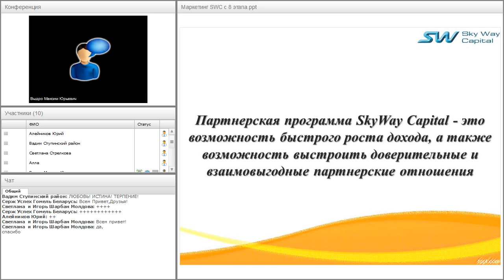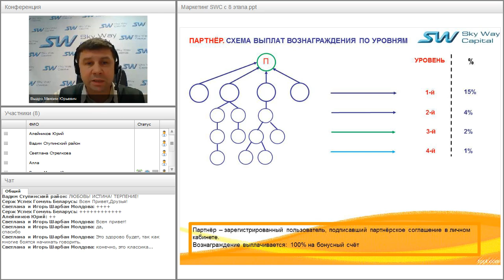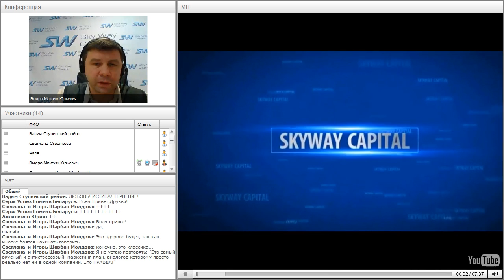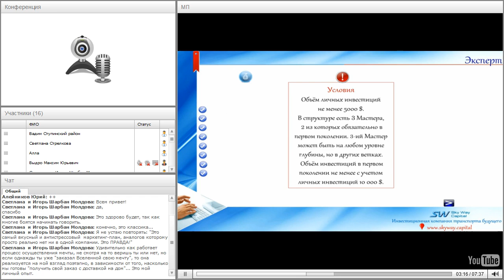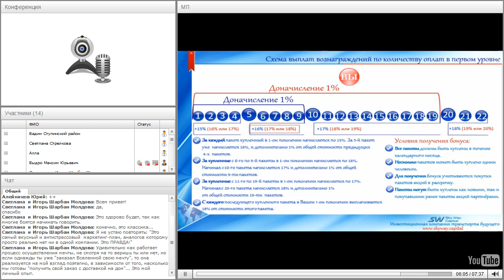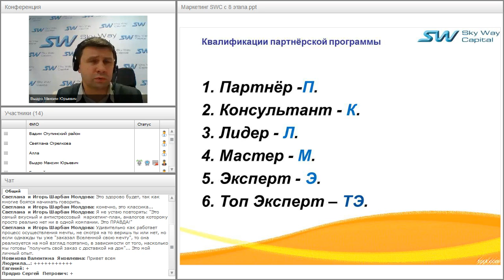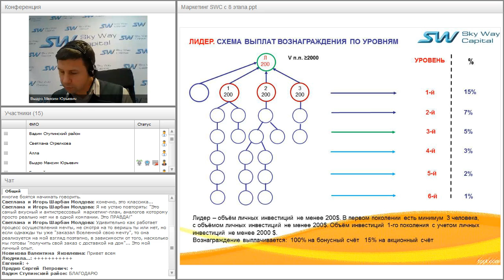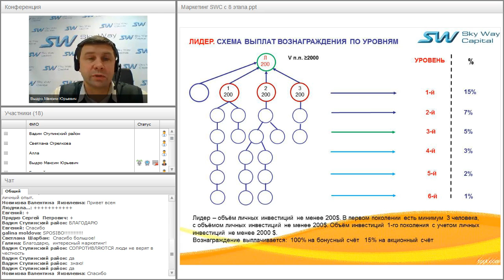Вебинар от 13.01.2017. Партнёрская программа компании SkyWay Capital.